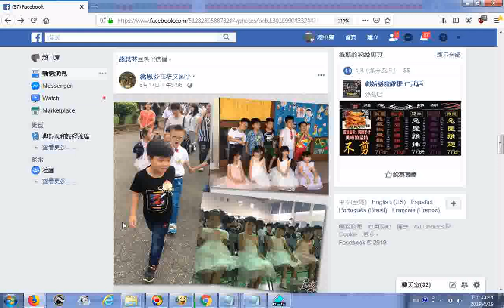20190617fb在培文國小。